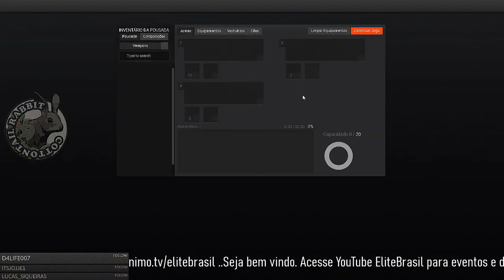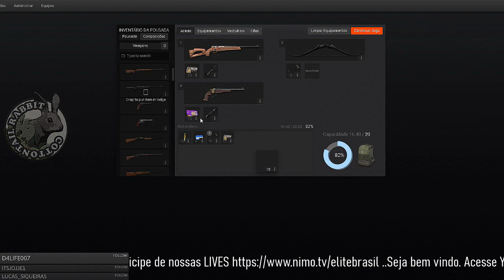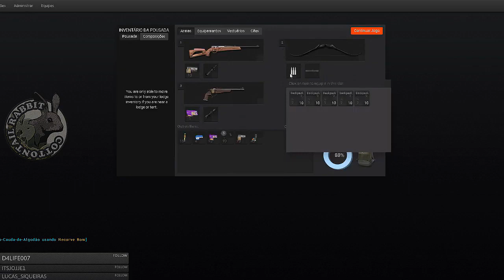TheHunter Coelho Cauda de Algodão de 1.936 Pontos